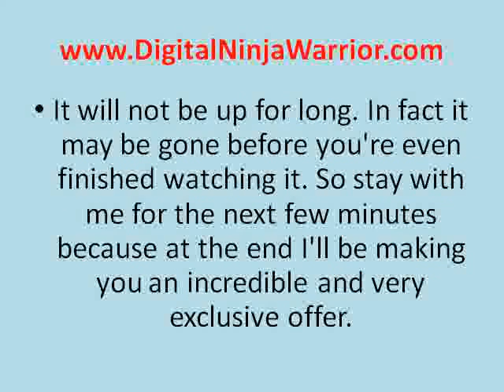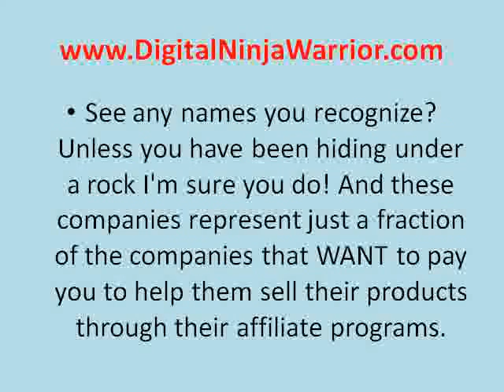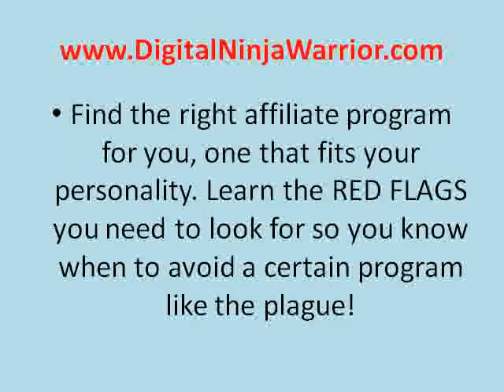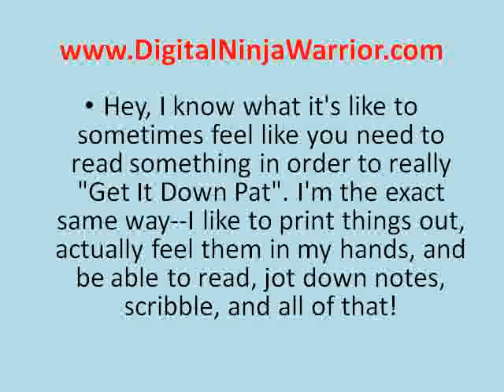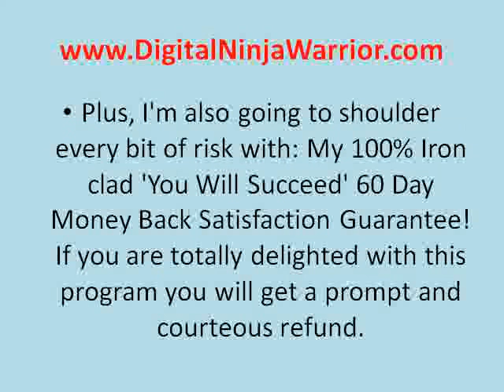Affiliate Marketing Help - Affiliate Marketing Tips - Wealthy Affiliate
Affiliate Marketing Help - Affiliate Marketing Tips - Wealthy Affiliate. In order to be successful for this type of marketing, you will need to design your website in such a way that makes it easy for visitors to visit the site of your recommended product. This is another affiliate marketing tip. A website that has a good layout will increase the chances of visitors purchasing the product you recommend. Another advantage of affiliate marketing is the fact that you do not need to have a product to sell. You can earn money by recommending other people's products. Affiliate Marketing Help - Affiliate Marketing Tips - Wealthy Affiliate. good affiliate marketing
good affiliate programs
good internet marketing
google affiliate marketing
google affiliate programs
great affiliate programs
great internet marketing
green affiliate marketing
green affiliate programs
health affiliate programs
highest paying affiliate program
highest paying affiliate programs
home affiliate marketing
home affiliate programs
home internet marketing
improve internet marketing
independent affiliate programs
information marketing
innovative internet marketing
international affiliate marketing
internet advertising
internet advertising marketing
internet affiliate marketing
internet affiliate program
internet affiliate programs.
By recommending more products you will receive more money. Another handy affiliate marketing tip is to seek the best deals. You should always look for the best offer that companies provide you with. You should also pick items that interest you and things you can promote from experience. Items that have been tried and tested sell better than items that are simply recommended.
internet marketing class.
When looking for your leads, you should approach companies that sell multiple items that are still related. An example of this would be skiing equipment. You can then promote this equipment and make money when equipment is purchased. Affiliate marketing is easy to master. So you can start to do it today! Affiliate Marketing Help - Affiliate Marketing Tips - Wealthy Affiliate.